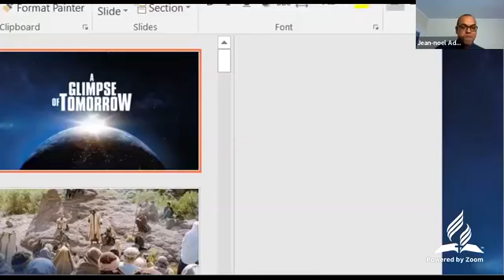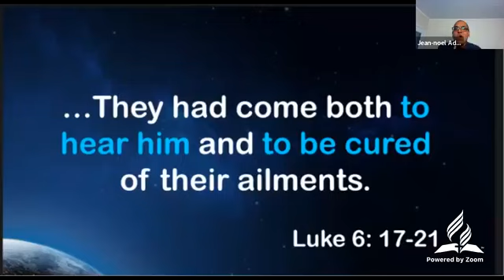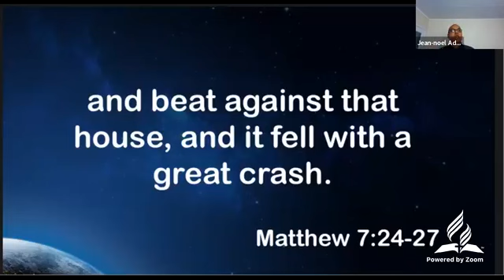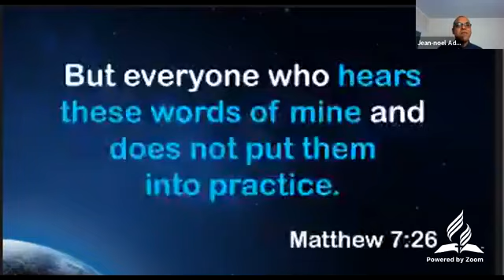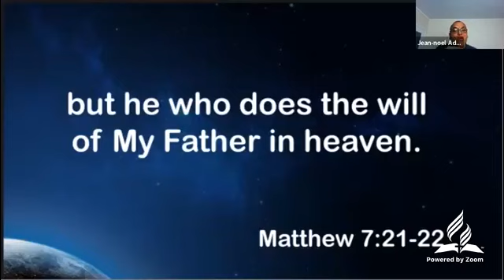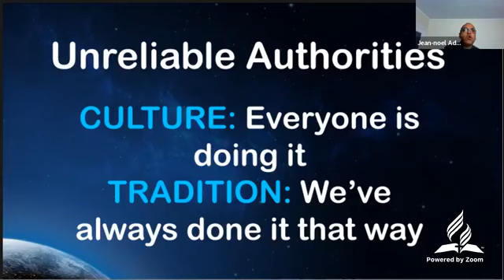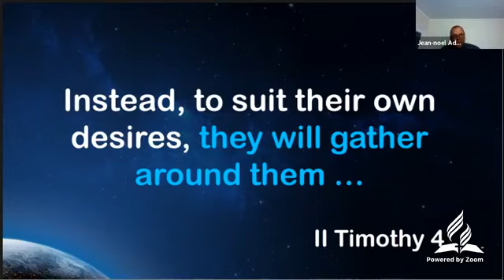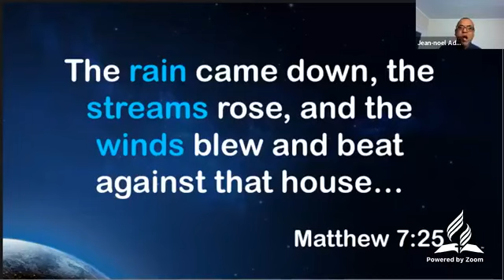EACSDA A Glimpse of Tomorrow Evangelistic series Day 12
Loving Obedience